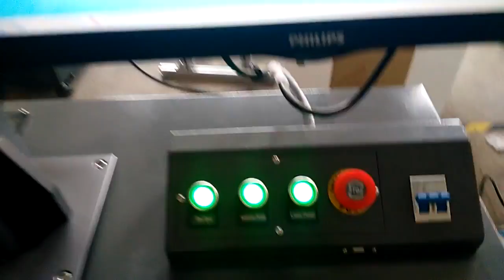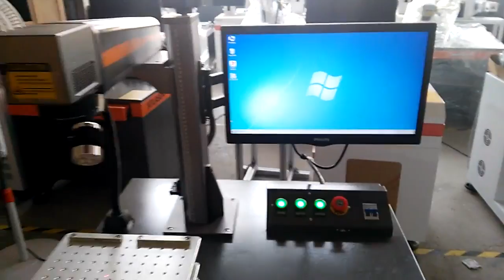20w desktop fiber laser marking machine with light